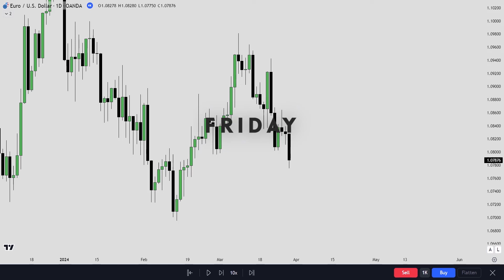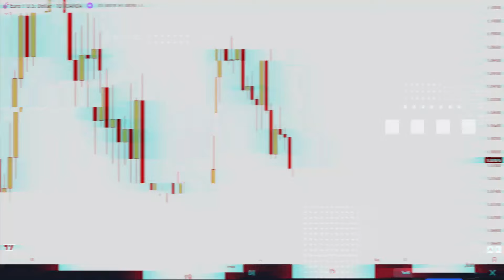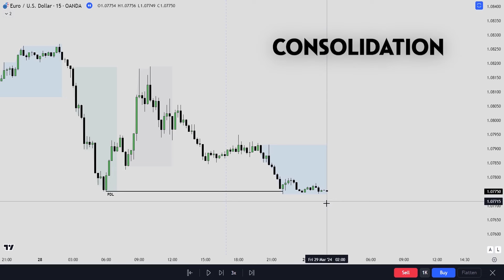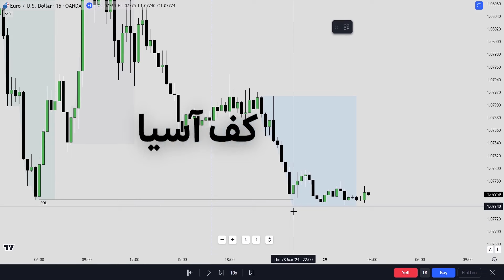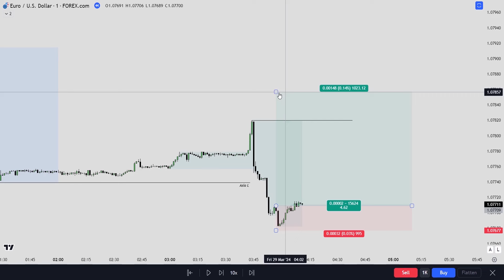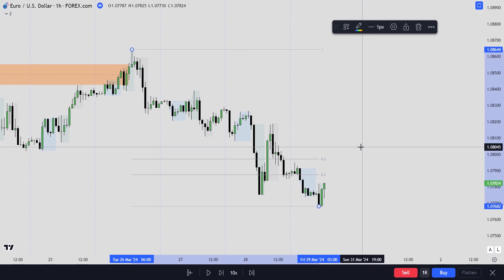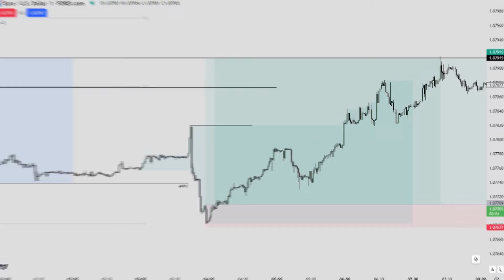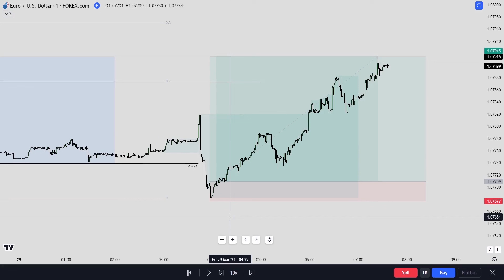آموزش رایگان تحلیل تکنیکال نمودار فارکس : جمعه ها اینجوری ترید کن!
ویدیو ریکپ ۱۷ام تریدتاک به مدل صحیح معامله کردن در روزهای جمعه پرداخته.

این ویدیو یه مثال بدون نقص از مدل TGIF که قبلا در یک ویدیو دیگه به تفضیل در رابطه با اون صحبت شده.

لینک اون ویدیو هم اینجا قرار گرفته.

مثال مورد نظر در رابطه با جمعه ۲۹ام مارچ هست.

با دقت ویدیو ببینید، نکات مهم یادداشت کنید و بر اساس اون نکات بکتست بگیرید.

امیدوارم مفید واقع بشه.

💎 یادتون نره سابسکرایب کنید ، ویدیو لایک کنید ، کامنت بذارید ، چون اینجوری افراد بیشتری میتونن از این مفاهیم استفاده کنن.

⬅️ برای دیدن تحلیل های روزانه می تونید تریدتاک در شبکه های اجتماعی دیگه هم دنبال کنید :

تلگرام : پایگاه اصلی تریدتاک با بیش از چنصد پست و ویدیو آموزشی هدفمند و طبقه بندی شده

توییتر :  تحلیل روزانه و آموزش های رایگان

اینستاگرام : تحلیل روزانه و آموزش های رایگان

00:00     مقدمه
00:27     تامین سرمایه
01:13     تحلیل نمودار - بایس روزانه
02:43     تحلیل نمودار تایم فریم میانی
04:20     تحلیل نمودار تایم فریم پایین ( معامله )
07:44     معامله یا ترید روز

آموزش تحلیل بازارفارکس
تحلیل بازارفارکس امروز
تحلیل فارکس امروز
اخبار روزانه فارکس
اخبار فارکس
تحلیل فارکس امرزو
تحلیل فارکس
سیگنال فارکس
سیگنال رایگان فارکس
تحلیل بازار فارکس امروز
تحلیل فارکس
تحلیل فارکس امروز
اخبارفارکس
اخبارجفت ارزها
خبرفوری ارز